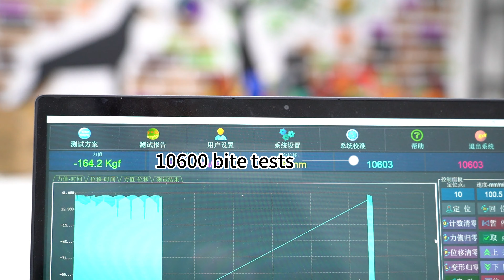拖鞋模拟狗咬测试（英文）